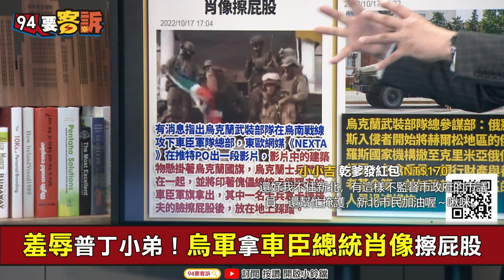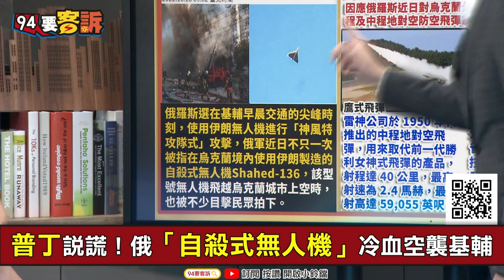【94要客訴】烏軍攻下車臣總部！俄機關落跑到克里米亞！李正皓：俄後勤崩潰Su-34又墜機！鷹式+法製響尾蛇防空飛彈援烏！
主持人：楊琇晶｜政治評論員 李正皓

烏南戰線告捷！烏武裝部隊攻下車臣軍隊總部
羞辱普丁小弟！烏軍拿車臣總統肖像擦屁股
撐不住？俄國家機構從赫爾松撤到克里米亞！

友邦連結區